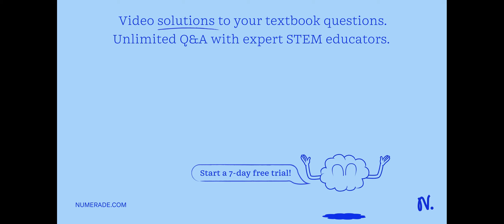Case Study 1: Parents bring their 2-year-old infant into the emergency room of a clinic. The infant…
Case Study 1: Parents bring their 2-year-old infant into the emergency room of a clinic. The infant is suffering with diarrhea and vomiting, and initial observation shows a dangerous level of dehydration. Initial tests do not indicate a bacterial infection or the presence of bacterial toxins. Discussion Ruling out the involvement of a bacterial pathogen, discuss what other pathogens may be involved (see Reoviridae and Caliciviridae). Discuss the characteristics of these viruses and their associated diseases.